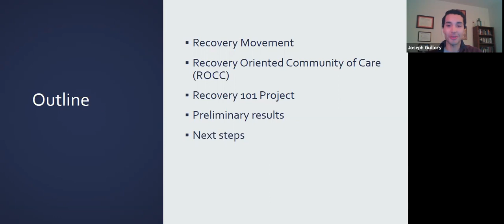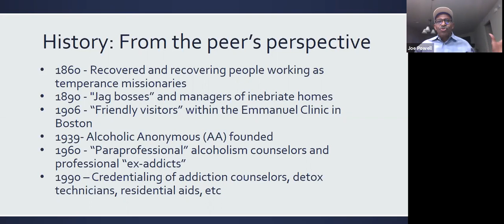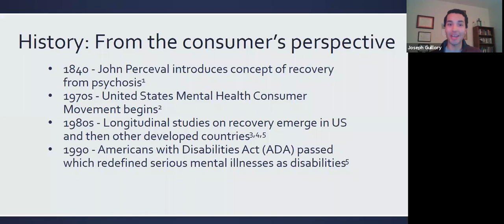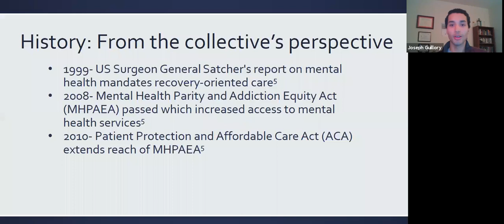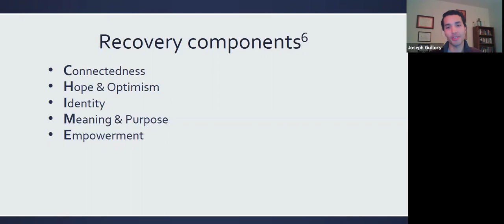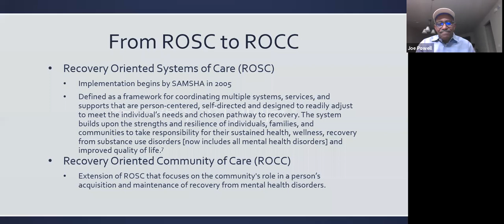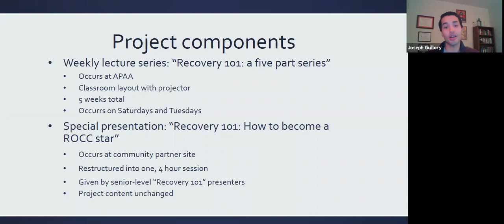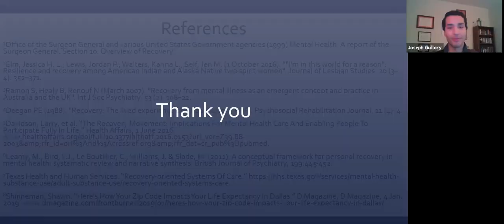The History of the Recovery Movement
Dr. Joseph Guillory - Psychiatry Resident, UT Southwestern

Joe Powell, LCDC - CEO, Association of Persons Affected by Addiction

Dr. Guillory and Mr. Powell will introduce their latest project, Recovery 101: How to be a ROCC Star. Their seminar discusses the overlap between substance use and mental health while teaching you how to build a Recovery Oriented Community of Care (ROCC).